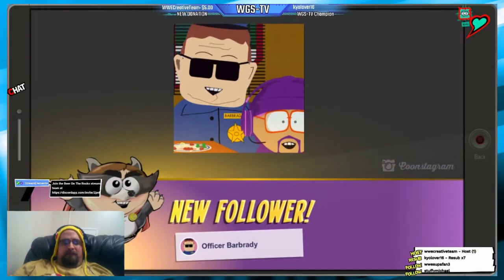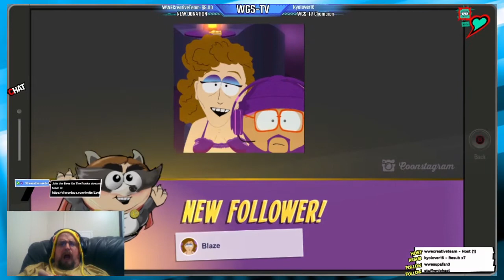Southpark: The Fractured But Whole: Jimbo & Ned - Gameplay Part 19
I'm not surprised Jimbo and Ned like to shoot stuff.  Click Show More To See Some Awesome Links!
 If you guys want to see more of Southpark The Fractured But Whole then slam that like button like a champ and don't be a curtain jerker, subscribe and hit that bell icon today for more!
▬▬▬▬▬▬▬▬▬▬▬ஜ۩۞۩ஜ▬▬▬▬▬▬▬▬▬▬▬▬▬
▬▬▬▬▬▬▬▬▬▬▬ஜ۩۞۩ஜ▬▬▬▬▬▬▬▬▬▬▬▬▬
▬▬▬▬▬▬▬▬▬▬▬ஜ۩۞۩ஜ▬▬▬▬▬▬▬▬▬▬▬▬▬
WGS Arcade weekdays at 9 am central time
Wrestling reviews usually day after show
▬▬▬▬▬▬▬▬▬▬▬ஜ۩۞۩ஜ▬▬▬▬▬▬▬▬▬▬▬▬▬
SOUTHPARK THE FRACTURED BUT WHOLE PART 19
Video By: WGS Wrestlegamer
▬▬▬▬▬▬▬▬▬▬▬ஜ۩۞۩ஜ▬▬▬▬▬▬▬▬▬▬▬▬▬
▬▬▬▬▬▬▬▬▬▬▬ஜ۩۞۩ஜ▬▬▬▬▬▬▬▬▬▬▬▬▬